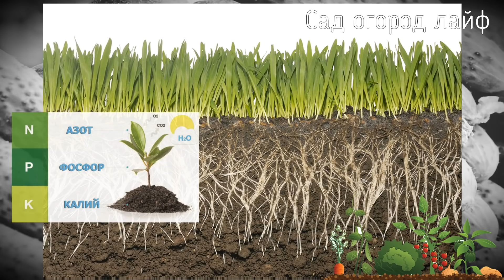Что творит этот сидерат под огурцы! Почва рыхлая как торф! Какой сидерат сеять под огурцы осенью?